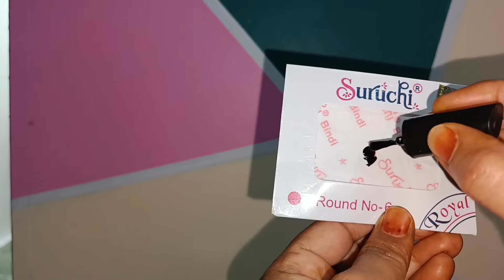How to Make colorful Bindi at home || Homemade Bindi |bindi makeup tips/d i y homemade makeup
lip care home remedies/health useful tips/pink lips kaise kare/pink lips/
natural beauty tips/pink lips kaise kare/lip care home remedies/homemade lip care/lip care products/lips corner black remove/d i y lip care at home/lip care home remedies/kale hoth gulabi kaise kare gharelu upay/Hoto ka kalapan Kaise Dur Karen/
lip balm homemade easy/best lip balm for dry lips/best lipstick for dark lips/pink lips/baby soft pink lips natural at home/lip balm homemade